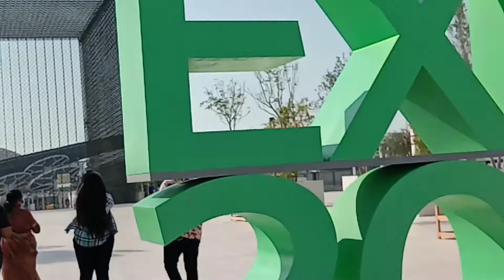EXPO 2020 - DUBAI ll TERRA ll SUSTAINABILITY PAVILION ll ENTRANCE ll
EXPO 2020 - DUBAI, TERRA, SUSTAINABILITY PAVILION, ENTRANCE